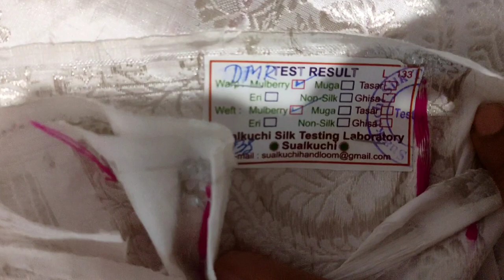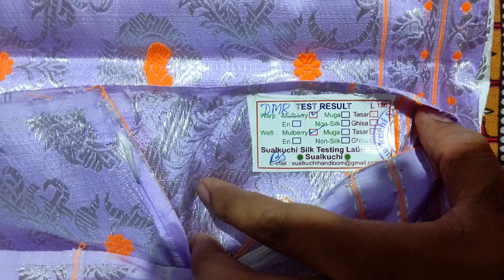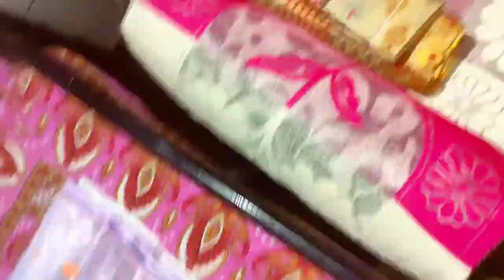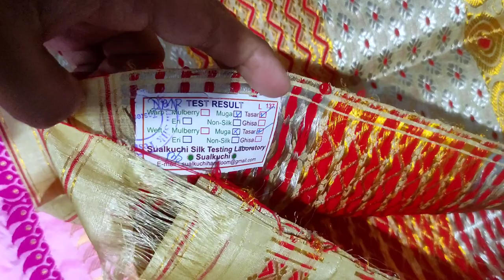Assam silk | online purchase | Mekhela sador | YouTube| Assam silk factory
we deal pure quality  Assam silk product

handloom

sualkuchi made

Delivery location - All over India